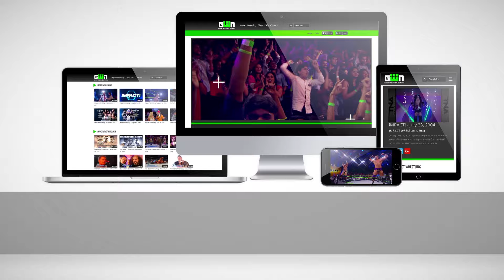Christian Cage Debuts at TNA Genesis 2005 | Classic IMPACT Wrestling Moments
The Impact Zone came unglued at Genesis 2005 when Christian Cage jumped to TNA in a move that shook the professional wrestling world to its core! Watch as Scott D'Amore & Bobby Roode try to lure Christian into the ranks of Team Canada...